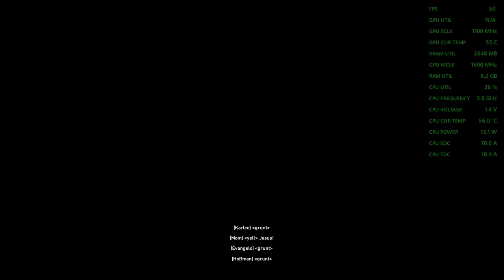Back 4 Blood - 900p Gameplay with the Ryzen 3 2200G Vega 8 Graphics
Ram: 16gb (2x8GB) DDR4 3200mhz OC {3000mhz stock speed}
OS: Windows 10 Pro
Res: 900p
Settings: Low-Mixed ; DX12